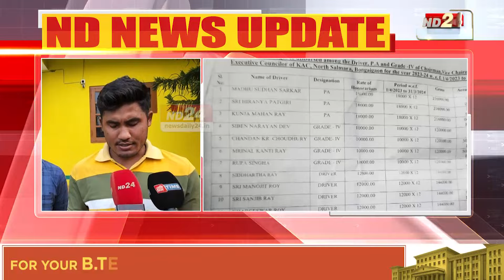Assam News: KACৰ CEMৰ বিৰুদ্ধে ধন আত্মসাতৰ অভিযোগ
কমতাপুৰ স্বায়ত্ত শাসিত পৰিষদৰ CEM গোকুল বৰ্মনৰ বিৰুদ্ধে আন এক অভিযোগ। বিতৰ্কিত গোকুল বৰ্মনৰ বিৰুদ্ধে ধন আত্মসাতৰ অভিযোগ। ভুৱা কৰ্মচাৰী সজাই বিভিন্নজনৰ নামত ধনৰ আত্মসাতৰ ষড়যন্ত্ৰ।

▶️ ৰাজপাট কাৰ?